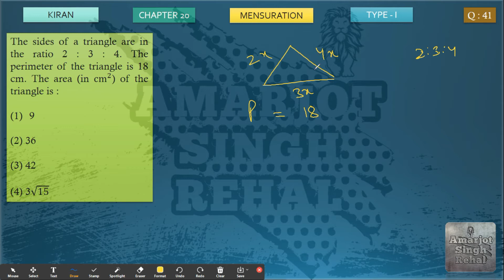The sides of a triangle are in the ratio 2 : 3 : 4. The perimeter of the triangle is 18 cm. The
The sides of a triangle are in the ratio 2 : 3 : 4. The perimeter of the triangle is 18 cm. The area (in cm^2) of the triangle is :

(1) 9

(2) 36

(3) 42

(4) 3√15